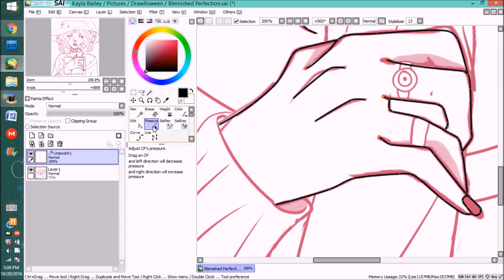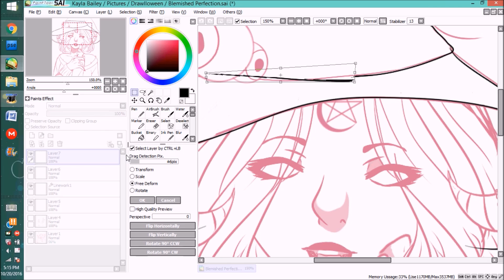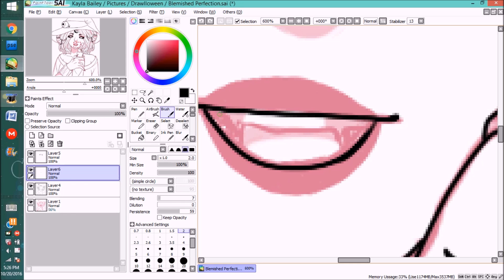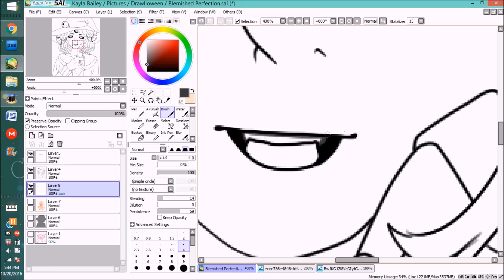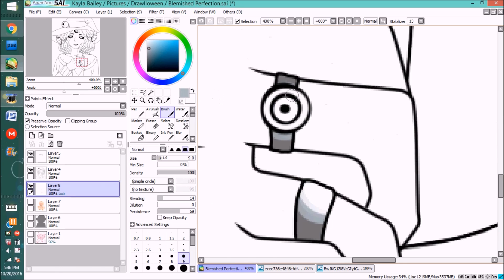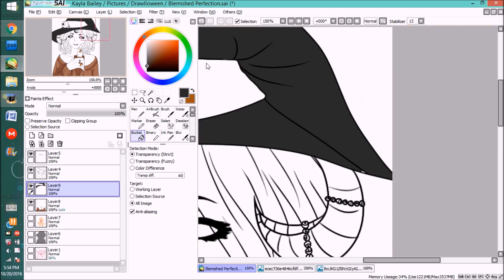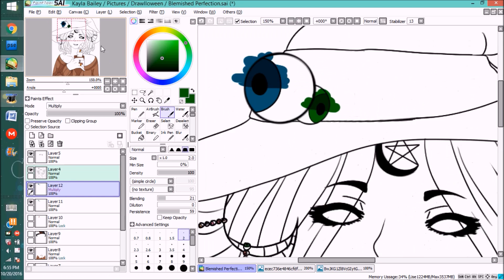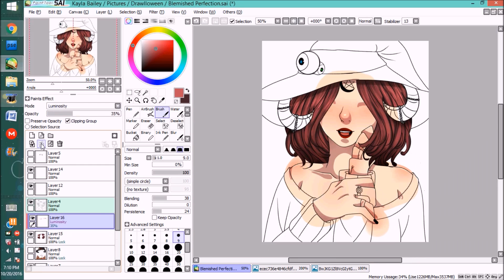Speedpaint #11|| Witch - All Eyes On You (Paint Tool SAI)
Tools used:
Huion H610pro
Hypercam

Redbubble Store
Society6

You made it to the end. Congrats! I hope you Enjoyed!